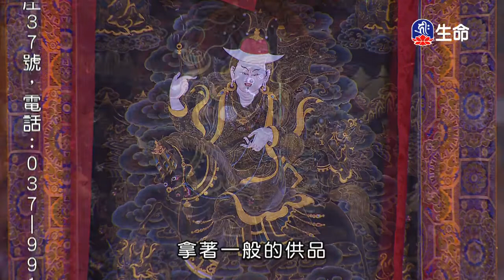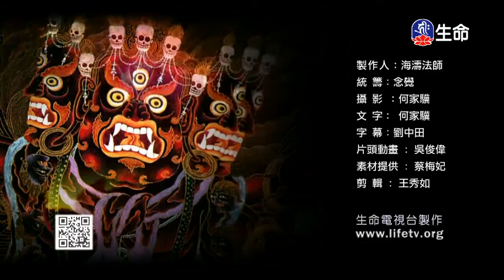破迷顯智-瑪哈嘎拉金剛舞(2)_(lifetv_20200126_14：00)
破迷顯智-瑪哈嘎拉金剛舞(2)。